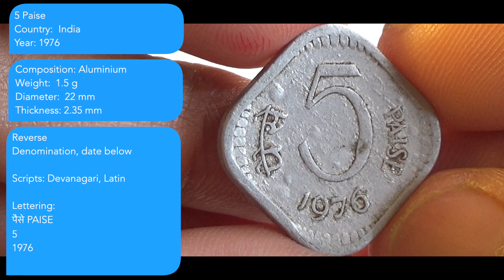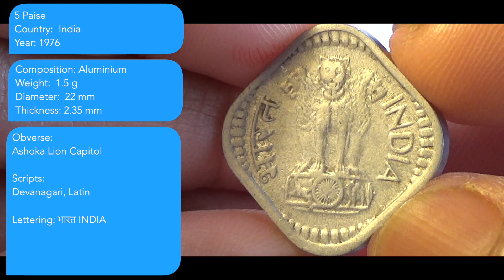5 Paise INDIA - 1976 Coin & Value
5 Paise INDIA - 1976 Coin & Value